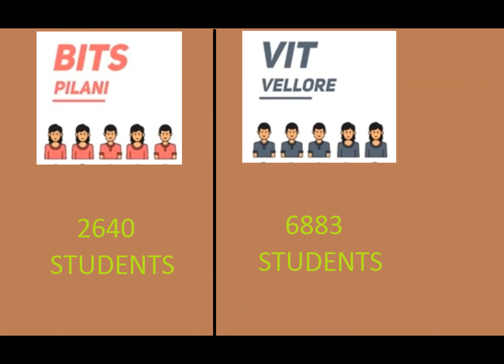BITS VS VIT || COMPARISON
HEY GUYS
LET US COMPARE THE TOP PRIVATE ENGINEERING COLLEGES OF INDIA.
LET US COMPARE THEIR
NIRF RANKING
CAMPUS AREA
HOSTEL
SEATS
FACULTY
PLACEMENTS
PACKAGES
FEES STRUCTURE